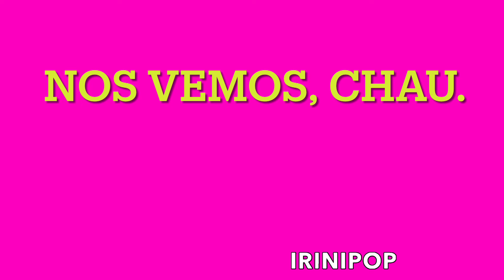Yailin La Más Viral Muestra Cómo Su Hija Cattleya Está Feliz Cuando Está Junto a su Mamá y 6ix9ine😱